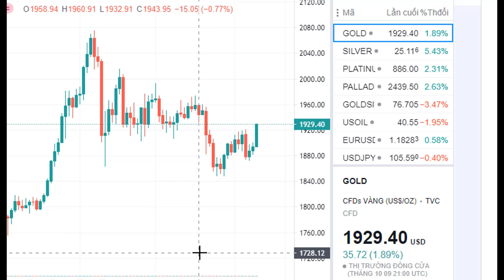Giá vàng tối nay và dự báo ngày 11/10/2020, Cuối tuần vàng tăng mạnh, Bảng giá SJC 9999 24K 18K 14K